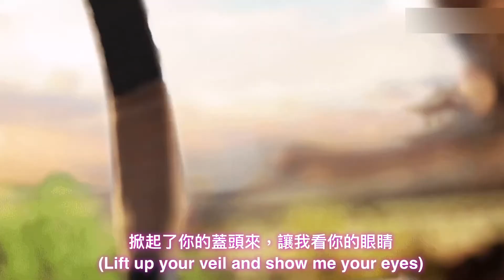(Eng Sub) 鍾漢良 Wallace 《錦心似玉》開心侯爺 徐令宜 Happy Marquis Xu Lingyi “The Sword and the Brocade”